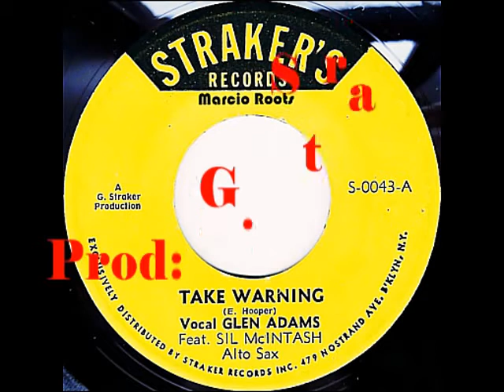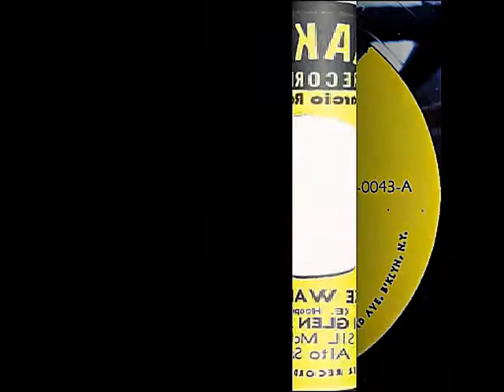Glen Adams (Vocal) - Take Warning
Label: Strakers-A Side
Producer: G. Straker 1970 [US_7"lnch S 0043